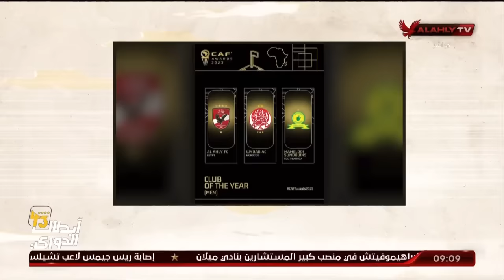الأهلي أفضل نادٍ في إفريقيا 🦅.. شاهد تعليق المنيسي على حفل الكاف للإعلان عن جوائز الأفضل في عام 2023